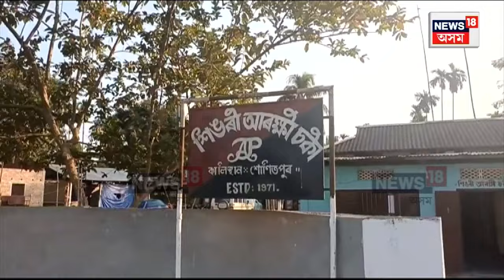Missamari Firing News : শোণিতপুৰৰ মুছলেম চৰত আব্দুল ৰফিকৰ আতংক | N18V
Missamari Firing News | শোণিতপুৰৰ মুছলেম চৰত আতংকৰ আন এটা নাম আব্দুল ৰফিক। সাধাৰণ লোকক হত্যাৰ ভাবুকি দিয়া আব্দুলে আৰক্ষীলৈও চলাইছিল গুলী। কিন্তু কোন এই আব্দুল ৰফিক?